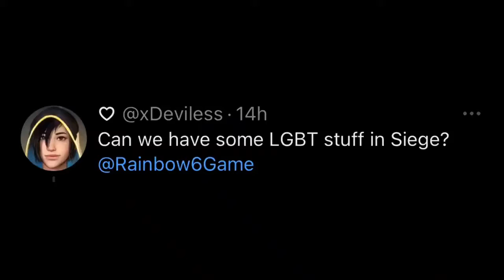( ͡° ͜ʖ ͡°)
Can we have some LGBT stuff in siege please?

'No.' -Rainbow Six Siege